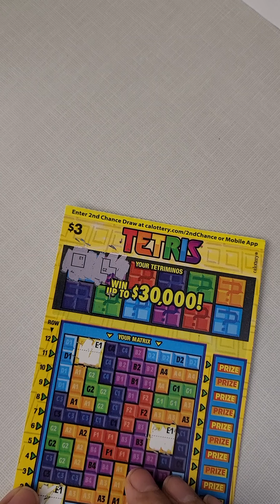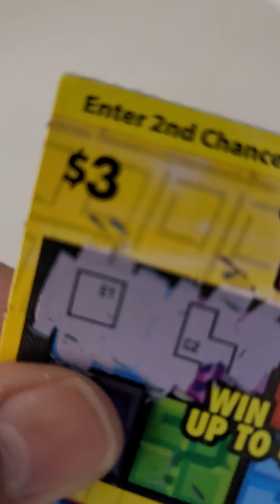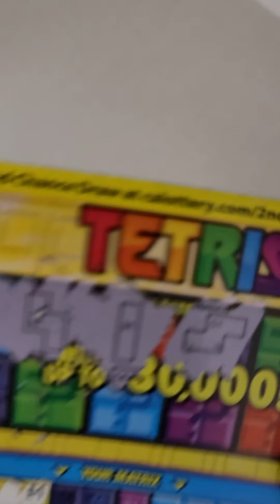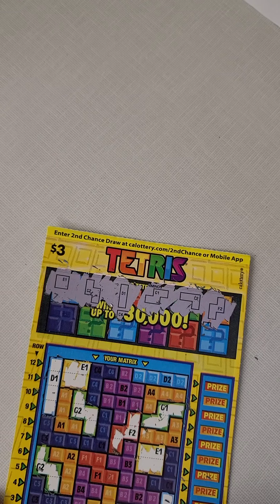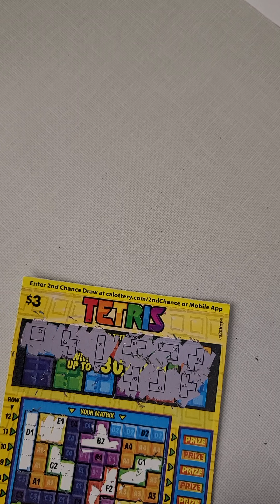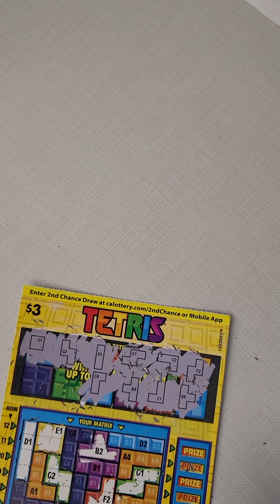$3 CA Tetris scratcher doesn't pay!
Only once have I won $80 off a $1 scratcher